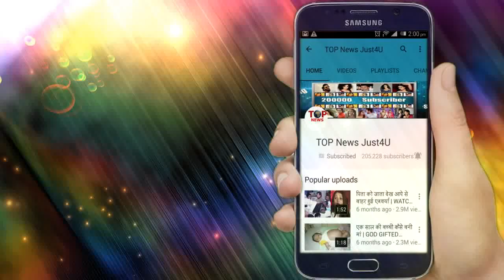YRKKH: OMG!! एन वक़्त पर इस "चमत्कार" के साथ ठीक होगा KAIRAV, एक ही पल में होगा सबकुछ ठीक